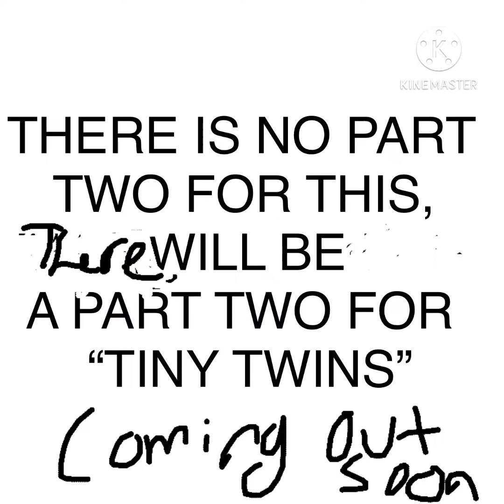Dear Anxiety | Clayton Jennings| (GCMV) (A bit of gacha club giant)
Hola, I WILL NOT be making a part two of this video or “The One.” I WILL BE MAKING a part two to “Tiny Twins.”

Kyle is a 14 year old teen who struggles with depression and anxiety during the pandemic and feels like no one understands him, what happens when and older teen helps him out a bit. (Kind of a spin off from ‘Start Over’ video I made. )

If you don’t get some scenes, check out the video ‘The Lost Soul’ I made, of Jalen’s (the older teen’s) backstory.

I cut off some of the sound, so it isn’t the whole sound.

Skip too 2:23 if you want to just hear the song.

PLEASE WEAR MASKS WHEN YOU GO OUT, THE ONLY REASON I TOOK THE MASK OFF OF THEM IS BECAUSE I WANTED TO SEE THEIR MOUTHS MOVING!!!

I DO NOT own and pictures, music, or backgrounds.

Credits

- Dear Anxiety by Clayton Jennings

Apps:
KineMaster
GachaClub